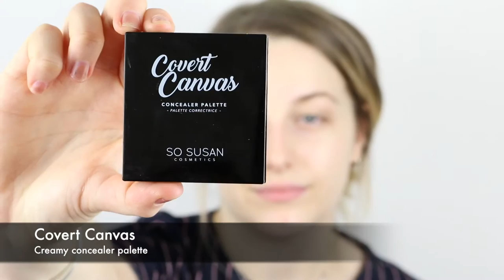Tutorial: Valentine's Berry Tones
Make-up artist, Maddie Dorey shows us how to achieve a glowing, girly Valentine's day makeup look using So Susan Cosmetics. All products are 100% cruelty-free.